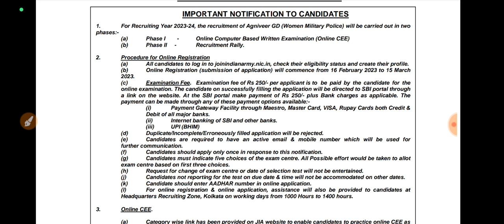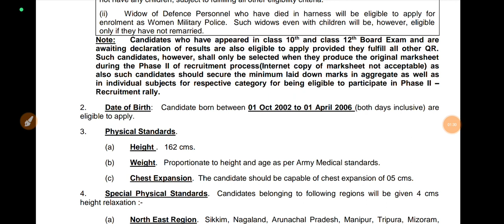Agniveer General Duty Vacancy||Huge Vacancy||Jobless Family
Hi,

Apply Here:-